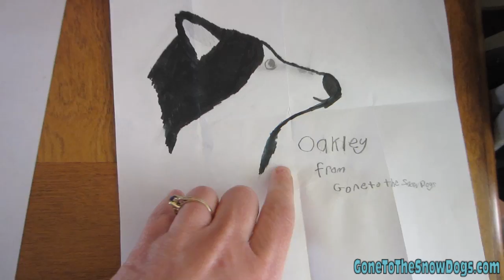How do I stop my Dog From Digging - Stop Siberian Husky Digging - Fan Friday # 51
- My husky has been shedding like crazy the past few weeks(vacumm couches and carpets daily white hair EVERYWHERE) when will his winter coat finally be gone? he looks soo skinny now with no fur :(
- would huskies be fine in apartments if I took them out everyday (like just going for walks or a dog park or something)?
- What's your dogs favourite food ? My husky loves cucumber
-How can I stop my female husky from digging in the yard? I've got a mini canyons forming all over.
-what made you want a huskyof all the other breeds?

★LIKE our Vlogs? Share them